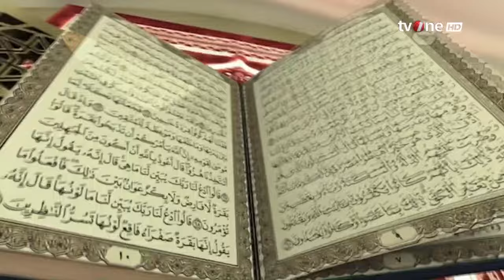[FULL] Menjadi Pemimpin Yang Dicintai Bukan Ditakuti | Damai Indonesiaku tvOne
religiOne - [FULL] Menjadi Pemimpin Yang Dicintai Bukan Ditakuti | Damai Indonesiaku tvOne

DI01
TOM01